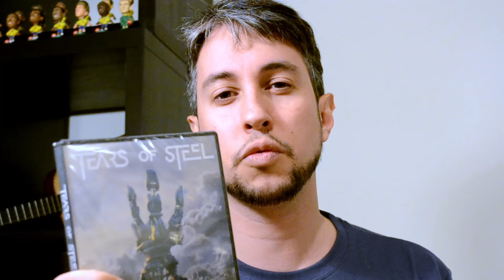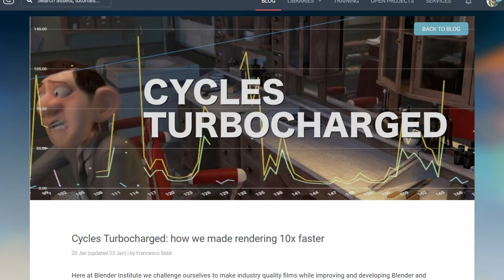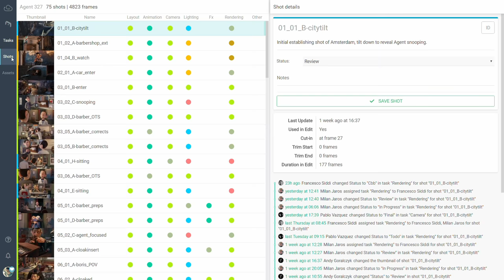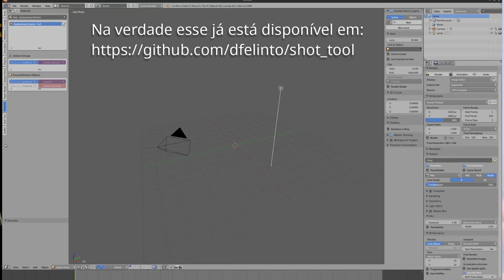Agente 327 - Minuto Blender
Bem-vindos ao terceiro episódio do Minuto Blender.

Agente 327 é uma criação de Martin Lodewijk. O projeto do curta ainda está em desenvolvimento, de forma que as imagens e trechos mostrados aqui não são a versão final.

Agradecimentos especiais a Hjalti Hjalmarsson (@hjalti), co-diretor do projeto do curta do agente, junto com Colin Levy.

Música de abertura: Julian Avila - Elevator Music